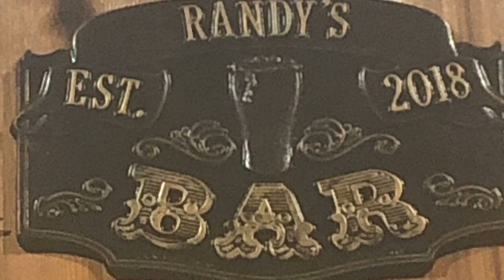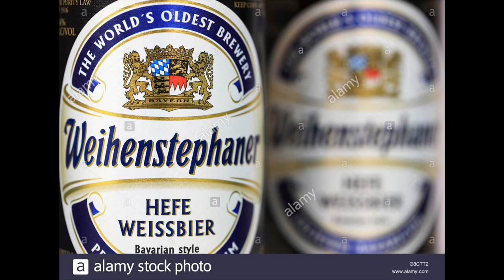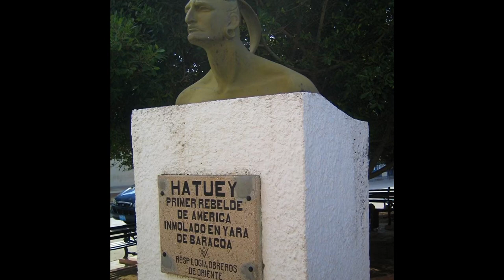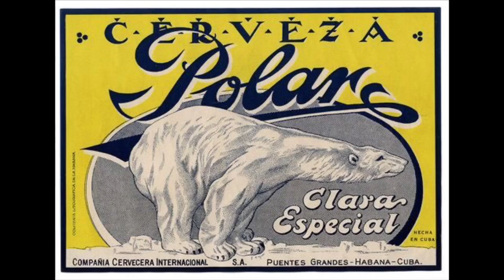Young Bucks Old Goats Beer Tasting Episode 28 flight of Beer Panga Drops Yuengling Quilmes Hautey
The Goat, Tank and Ashley sit down and try ten beers and rate them. This was filmed in 2019 back when we could hang out with people. We talk Pangea, eagles and America! Grab your favorite beer or beers and join us.